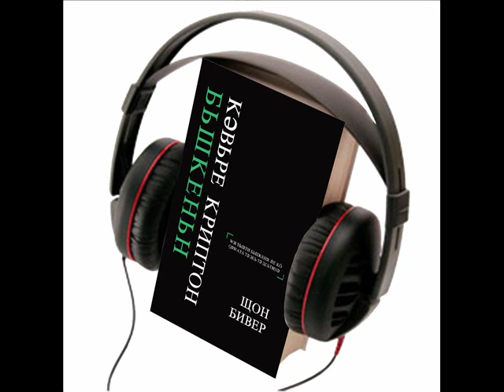Con Bîvêr "Kevirê Krîpton bişkênin", kitêba aûdîyo serî 20 - (Cyrillik)